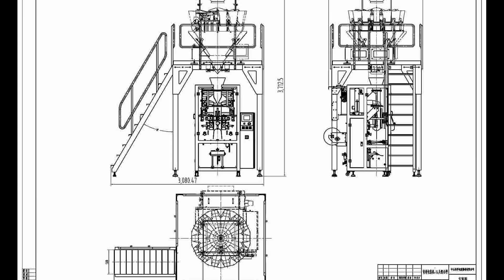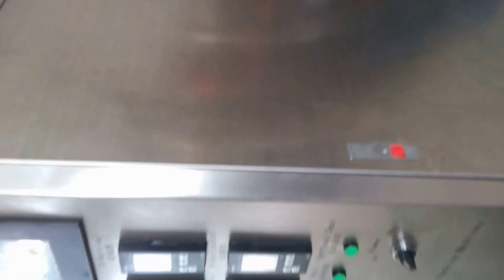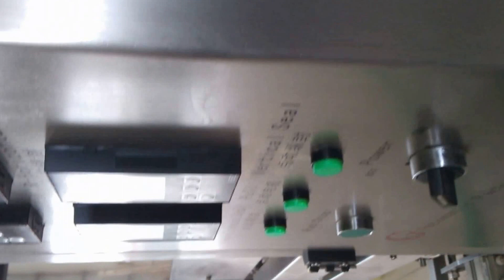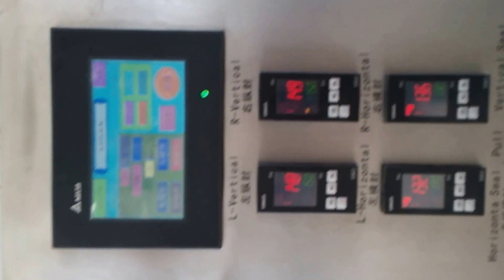multilanes packing machine for spanish customer VFFS liquid 5 lanes آلات التعبئة والتغليف السائل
Model YX-M520 multilanes packing machine for spanish customer automatic VFFS liquid 5 lanes packaging آلات التعبئة والتغليف السائل designed and manufactured by our engineer team in cosmetic&food&pharma making and packaging machinery is widely used in the daily chemical industry like multilanes packaging system and such like.We as a famous manufacturer moreover can design and produce the packaging machine according to the special requirements from customers.
APPLICABLE FILM:
PET/AL/PE, PET/VmPET/PE, PET/PE, NY/PE, NY/VmPET/PE,
PET/NY/PE, OPP/AL/PE, OPP/VmPET/PE, OPP/PE Other heat-sealable packaging material
Suitable material
Cosmetic，Shampoo，Hair conditioner, Cream, Oil, Soy sauces, Liquid, Perfume, Pesticide, Medicine, etc.
Characteristics：
1) Advanced performance, high power, low noise, compact structure, operate steadily , easy to maintain, and has a long life span.
2) Adopt five shaft servo motor in step driver, man-machine interface touch adjustment, controlled by PLC, it is precise in automatic in step positioning.
3) A high degree of automation. Machine can finish packing at one time from longitudinal sealing, longitudinal cutting, transverse sealing, filling, embossing, notch cutting, cutting Dotted line, transverse cutting to outputting finished sachets.
4) High precision whole rolling type heat sealing rollers are adopted as sealing mould. 4-sides sealing, multi-line sachets form. With high packing speed, smooth bag shape, delicate and beautiful, packaging with high efficiency.
5) Fast and convenient to adjust. It can step-less adjusting pouch length without changing the mould. And can adjust the functions as longitudinal sealing, transverse sealing, filling, embossing, Dotted line cutting and transverse cutting through man-machine interface.
6) Accurate in measurement. According to liquid material, specially designed of centrifugal liquid pump for filling, measuring control adopt high precise electro-magnetic valve, each valve match with voltage regulator, each line’s dosage can be adjusted easily and accurately.
7) A PLC is used for automatic control, each actuating mechanism adopts servo motor to driver, it is precise in automatic in step positioning, reliable performance, convenient to operate, and fully automatic.
8) Photoelectric tracking system is adopted to ensure correct printing and with automatic counting function.
9) Extra functions set up . For example, sachet cutting can choose dotted line knife, flat cutting knife or abnormal shape knife. And can choose different kinds of alarm requirement.
Usage:Machine is suitable for packing liquid material in the medicine, food, and daily chemical industries, and automatic packing into sachets with measuring requirement. Such as ice lolly, soy sauce, vinegar, wine, medicine (water), chemical agent (water) and so on.
basic parameter of Model YX-M520 multilanes packing machine for spanish customer automatic VFFS liquid 5 lanes packaging آلات التعبئة والتغليف السائل :
Model YX-M520
Measuring Volume cups
Bag style Stick sachets
Dosage 1-100ml/bag
Bag size (mm) L30-140
Single lane film width:30-60mm
Capacity(bags/min) 100-410
Control style PLC+ Chinese/ English screen
Pneumatic request 0.24cbm/min, 0.6Mpa
Power 3KW-12KW
Voltage AC380v 3 phases 50Hz
Bodyshell Sheet steel spray painted / Stainless steel
Weight 650KG
Dimension (LWH/cm) L210 W140 H200